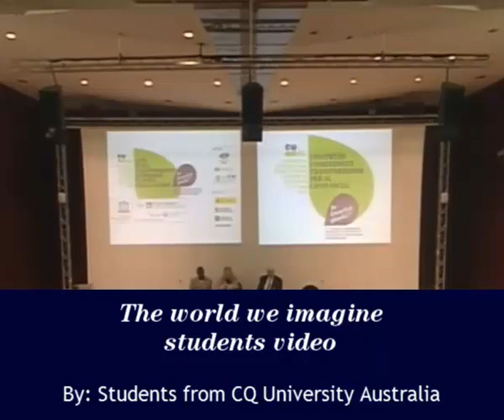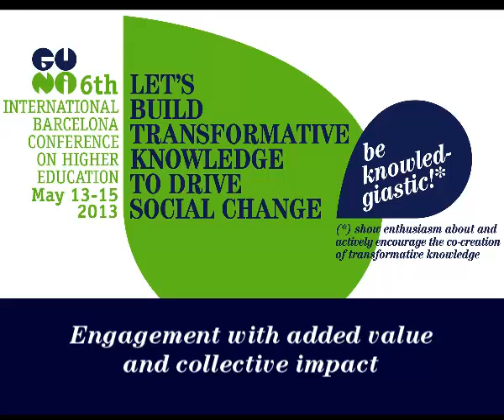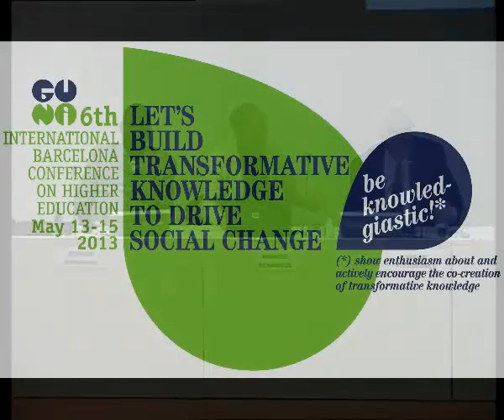GUNi 2013 - Engagement with added value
George Openjuru, Uganda; Hans G. Schuetze, Canada; Hiram Fitzgerald, USA / 6th International Barcelona Conference on Higher Education guninetwork.org
This video was originally published on the GUNi Vimeo channel In 2020 we migrated all videos to this Youtube channel. Watch and enjoy them!